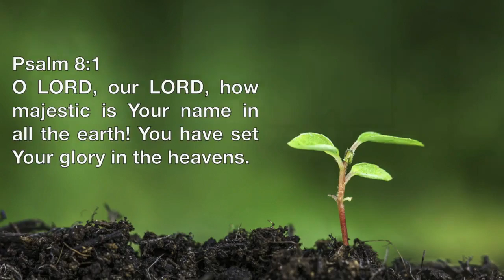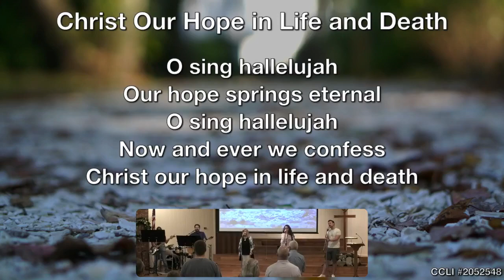Mentoring the Next Generation - The Awfulness of Sin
Fardale Trinity Church